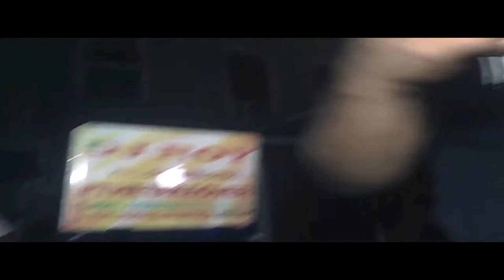"It's A Gang Thang" First Backyard Bash [Aug 20]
Not Even Half of it!

DJ ZAY
DJ BURNOUT
DJ ROY